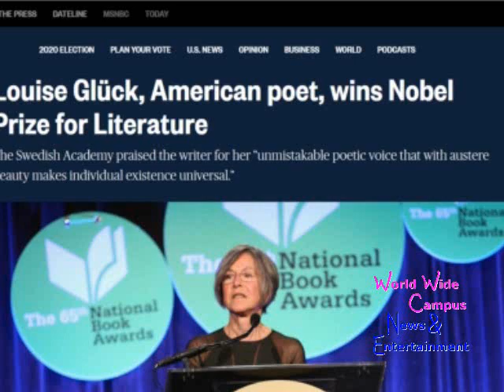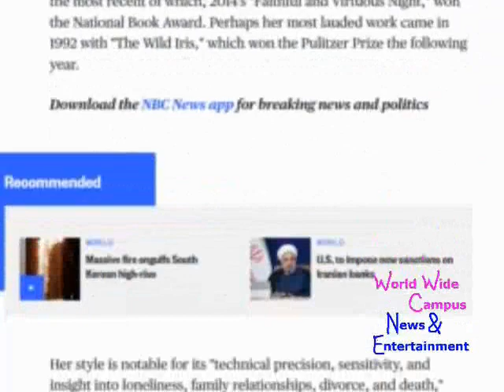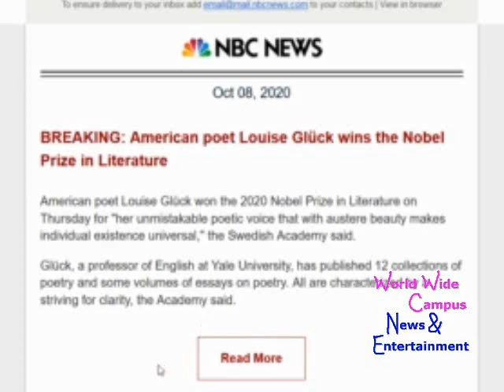What’s on World Wide Campus? - American poet Louise Glück wins the Nobel Prize in Literature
For this week on “What’s on World Wide Campus?”, here’s the today’s news about American poet Louise Glück wins the Nobel Prize in Literature.

According to NBC News, American poet Louise Glück won the 2020 Nobel Prize in Literature on Thursday for "her unmistakable poetic voice that with austere beauty makes individual existence universal," the Swedish Academy said.

Glück, a professor of English at Yale University, has published 12 collections of poetry and some volumes of essays on poetry. All are characterized by a striving for clarity, the Academy said.